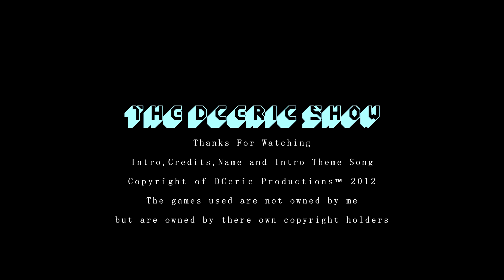The DCeric Show Free Games: Invaders ! Possibly From Space (Windows PC)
A Futurama inspired Invaders game.  The idea came from the Futurama episode "Anthology of Interest II".